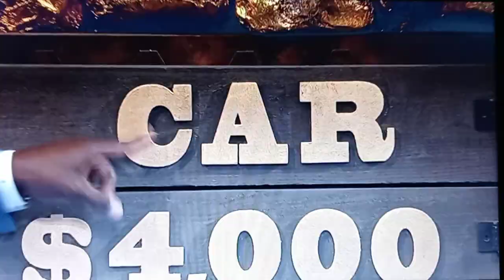Let's Make A Deal "Gold Rush" 4/15/2022